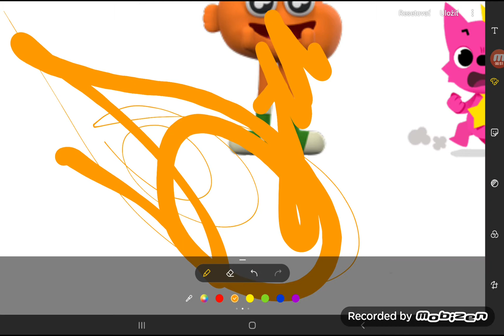Darwin and numberblocks Friends Ep.124 1E124